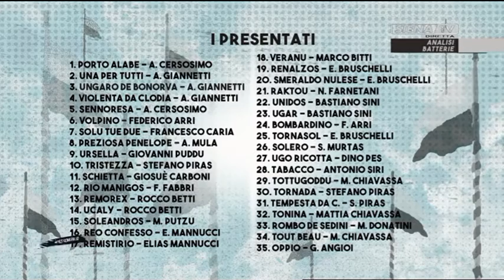ANALISI TECNICA POST BATTERIE 13-08-2019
A CURA DI VIOLA CARIGNANI - RADIOSIENATV UNITA' MOBILE ESTERNA 3:  MIXER VIDEO LEONARDO CONTI MIXER AUDIO GIANLUCA SOLDI TITOLI SAMUELE PIRAS RVM RENATO TASCIO CAMERAMEN  MATTIA DE SANTIS  TOMMASO BRUNI BLT LAURA PIEVE  ASSISTENTE DI STUDIO DANIELE BELLAVISTA  CAPO TECNICO MIRKO CARLI  EMISSIONE STUDIO CENTRALE DIEGO GASPARONI - UNA PRODUZIONE RADIOSIENATV SRL 2019